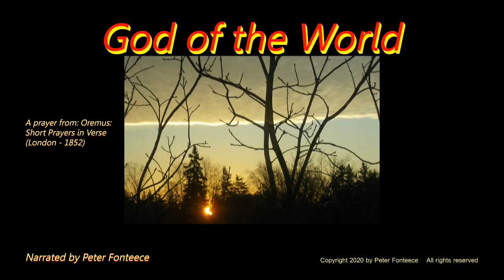God of the World - Prayer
From: Oremus: Short Prayers in Verse (London; 1852).
Narrated by Peter Fonteece.